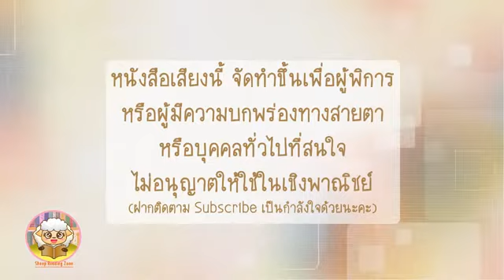หนังสือเสียง กินกบตัวนั้นซะ ฉบับปรับปรุง บทที่ 21 : แน่วแน่กับงานทุกอย่างที่ทำ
หนังสือเสียง  Eat That Frog  กินกบตัวนั้นซะ ฉบับปรับปรุง บทที่ 21 : แน่วแน่กับงานทุกอย่างที่ทำ
- จากหนังสือ Eat That Frog กินกับตัวนั้นซะ ฉบับปรับปรุง เพิ่มเติมเนื้อหา 2 บทใหม่
สำนักพิมพ์ วีเลิร์น ในเครือบริษัทวีเลิร์น จำกัด  จำนวน 156 หน้า
- ผู้แต่ง Brian Tracy  และผู้แปล พรเลิศ อิฐฐ์
- จัดทำขึ้นเพื่อผู้พิการทางสายตา  หรือผู้ที่มีความสนใจอ่านหนังสือแต่ไม่มีเวลาอ่านสามารถ Download ฟังในขณะขับรถ หรือทำกิจกรรมอื่นได้ค่ะ